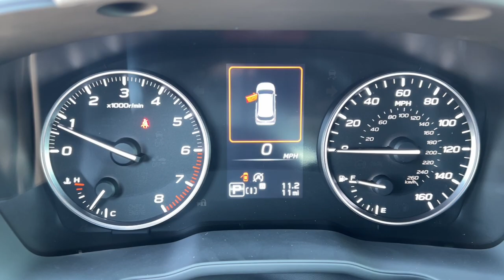2025 Subaru Forester Sport NV Northern Nevada, Reno, Lake Tahoe, Carson City, Roseville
New 2025 Subaru Forester Sport available at Lithia Subaru of Reno located in 2270 Kietzke Lane, Reno, NV, 89502. Servicing the Northern Nevada, Reno, Lake Tahoe, Carson City, Roseville area.
Please mention the stock SH462867 when you contact the dealership for this vehicle.

This could be the car for you, the  2025  Subaru Forester. Relax and enjoy the ride in this comfortable, capable Forester. Its advanced safety tech, infotainment, and all-weather capability make it as sensible as it is pleasant to drive. Feel eager for adventure in this well-equipped Forester. Treat yourself to a test drive today. Our staff will toss you the keys and give you an outstanding customer experience.